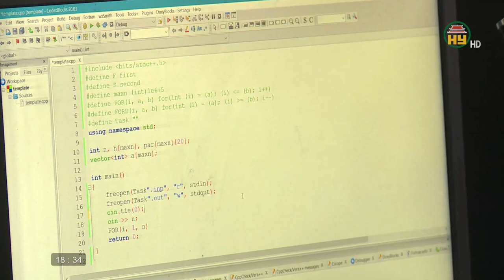Bản tin 18h30 ngày 03/03/2024